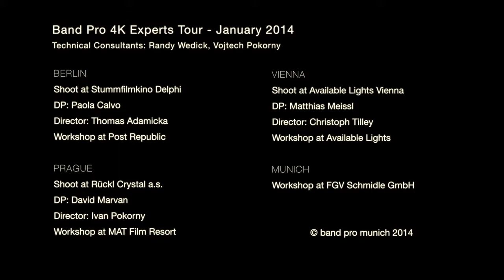Leader's LV5490 in the 4K Pro European Tour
Leader along with other well-known companies in the industry were part of BandPro Munich European Tour to promote 4K equipment.